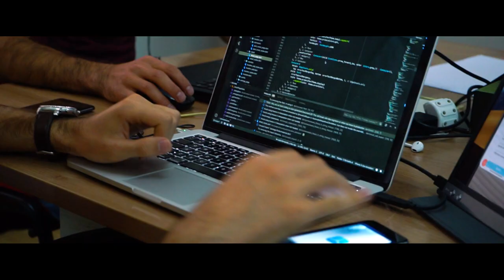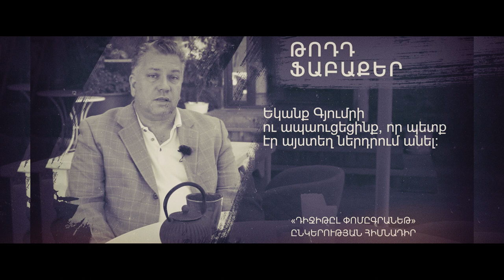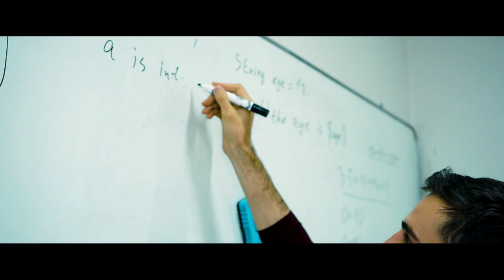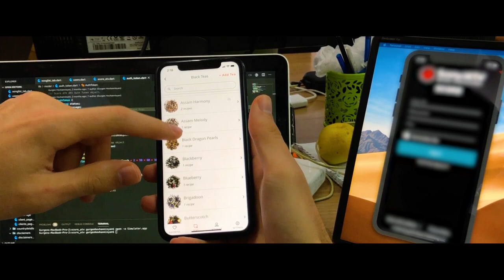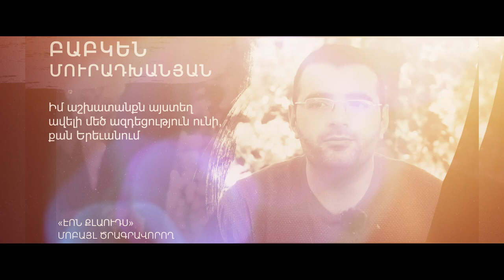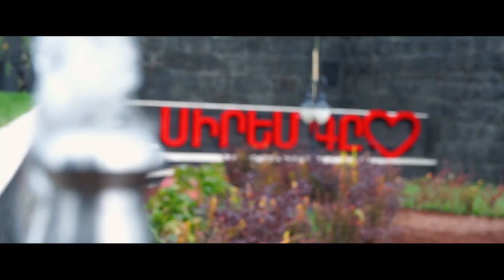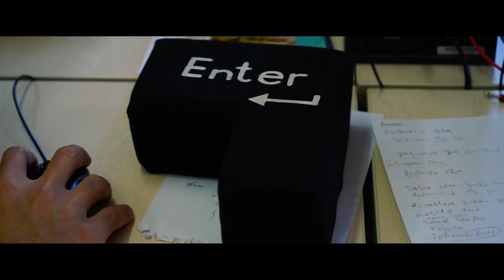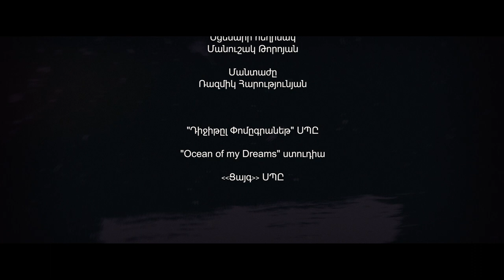Ստարտափ Նուռ ֆիլմ / Startup Nour documentary | Digital Pomegranate LLC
Behind the success of Digital Pomegranate is the strong ambition to move forward and try to open more doors for young professionals of Gyumri in the tech industry.